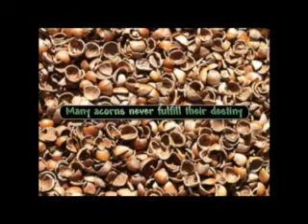IWillAlwaysBeYourFriend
from my childrens book - The Little Acorn.  A story about destiny and if we will keep growing and keep believing, miracles can happen and we will accomplish all that we are called to do.